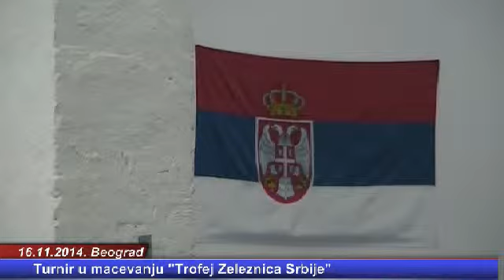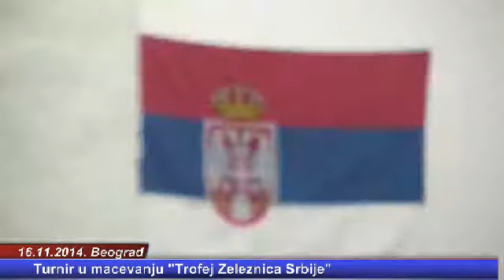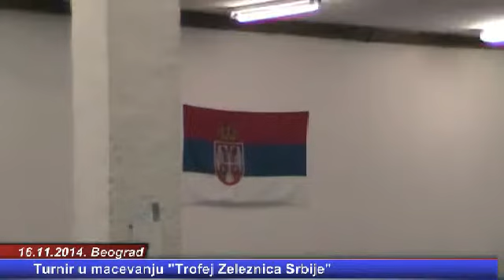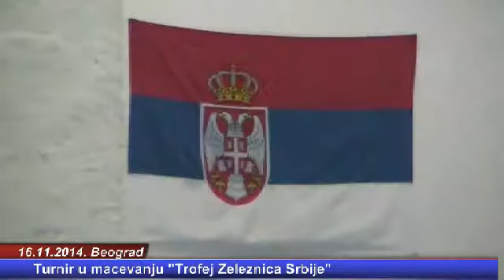16.11.2014. Turnir "Trofej Zeleznica Srbije" u macevanju - 4. deo